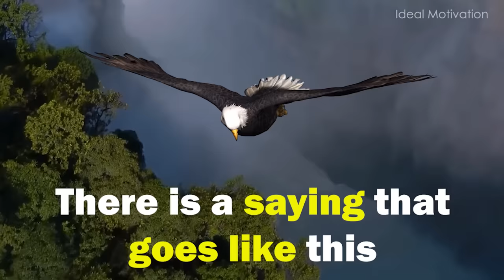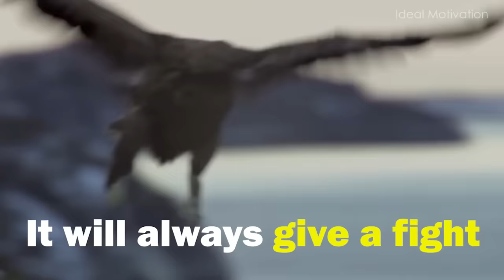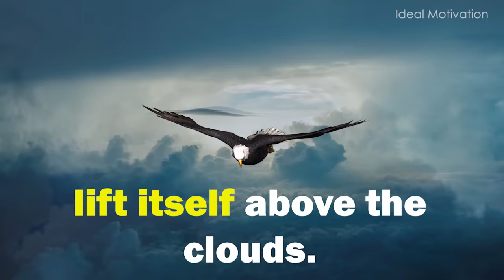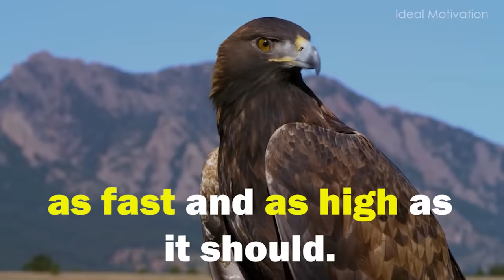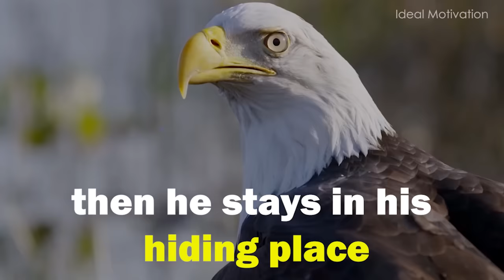The Eagle Mentality - Best Motivational Video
Mentality of the Eagle that can help and actually change our daily living if we apply it in our real life.

Your daily dose of inspiration awaits! Download Mindset app for free and listen to all the world's best motivational speeches.

Quote:
"Don't be a parrot in life, a parrot talks way too much but can't fly high but an eagle is silent and has the will power to touch the sky."

I hired a voice artist to make this video come to life